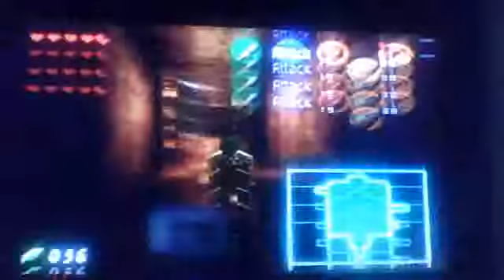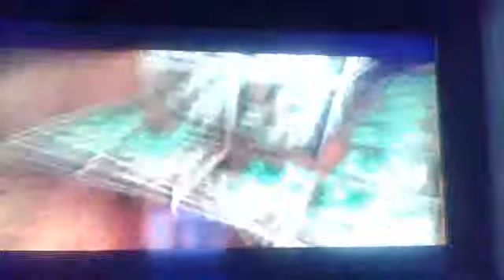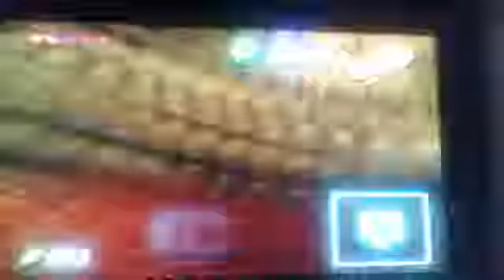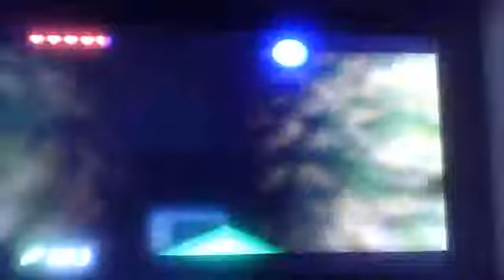Legend of Zelda Ocarina of Time Playthough part 11; Cavern of Lizors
We start Dodongo's Cavern and almost got my favorite item in the game.